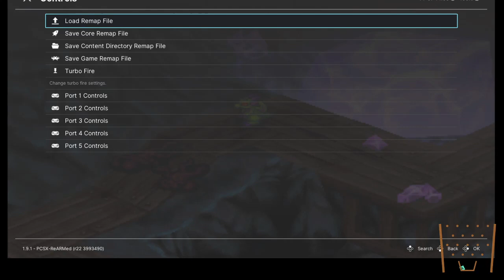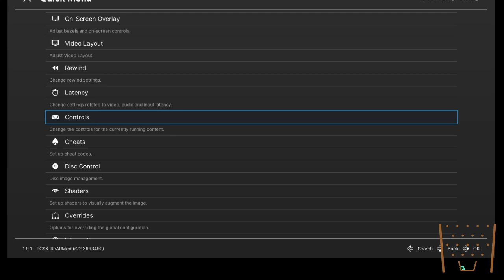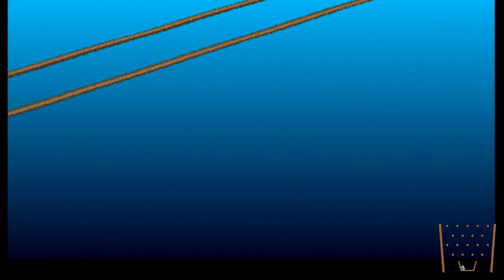Breath of fire 3 Randomizer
Settings:
        a  Randomize abilities.
        c  Randomize characters.
        e  Randomize enemies.
        g  Randomize dragon gene locations.
        m  Randomize masters.
        q  Randomize equippable items.
        s  Randomize shops and trades.
        t  Randomize treasure.
           bluemagician - Make all skills (except levelup skills) examinable.
          thinkwell -Put a fountain pen in the chest near Rei's and Teepo's house.

Randomization at 0.8 and Difficulty at 1.0